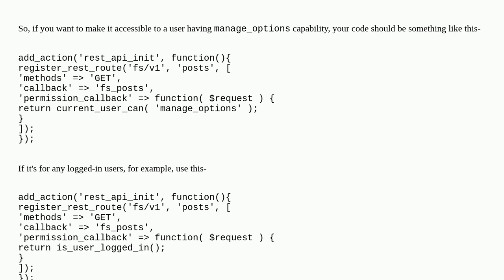Wordpress: How to secure custom endpoint for rest api in Wordpress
How to secure custom endpoint for rest api in Wordpress

A special thanks goes out to the community

  plugins plugin-development